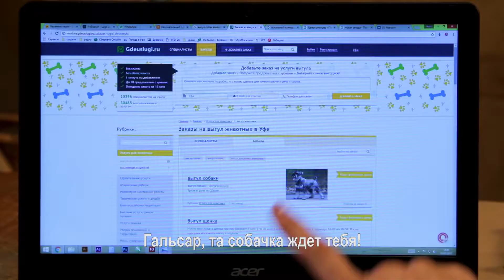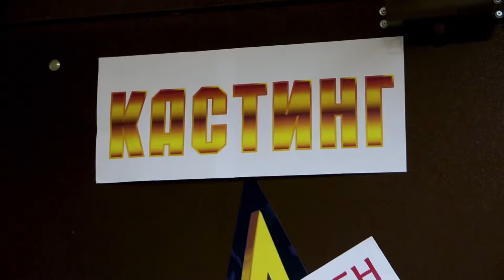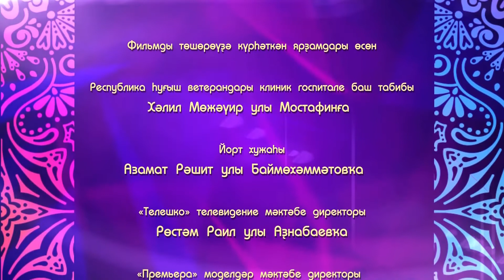Бiрешмә. 4 серия. Бирешмә. Үҫмерҙәр өсөн башҡортса сериал.